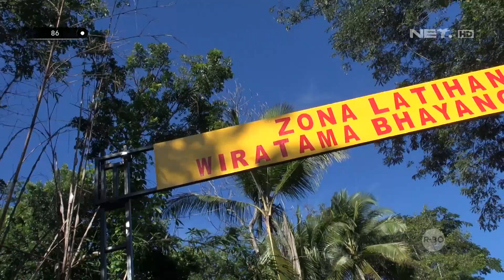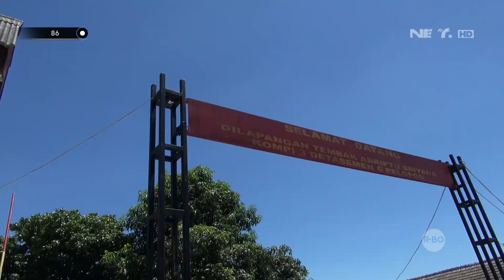Latihan Ketangkasan Lapangan Brigade Mobile Jawa Tengah